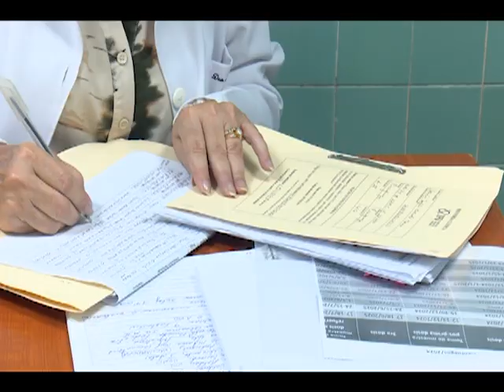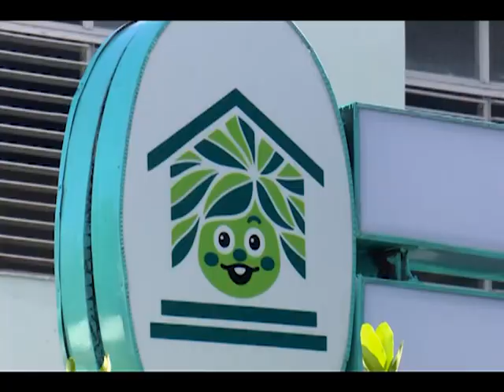Inicia en Cienfuegos ensayo clínico de nuevo candidato vacunal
Tras el reciente registro e inclusión de la vacuna heptavalente QUMI VIO en el esquema de inmunización nacional, el Instituto Finlay de Vacunas ha iniciado el ensayo clínico de un nuevo proyecto. En este estudio, que acaba de comenzar su fase dos-tres en el Pediátrico Paquito González Cueto, de Cienfuegos, están incluidos lactantes de la provincia.